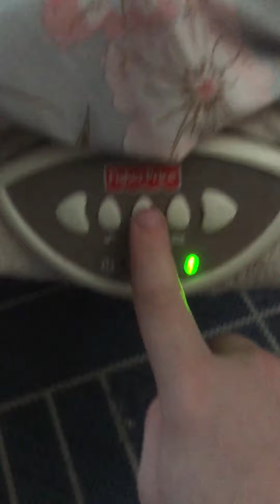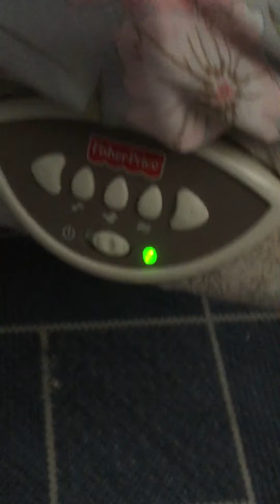Looking at the very cute baby